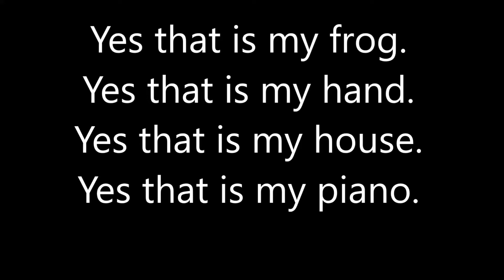Megalofrog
yes that is my frog